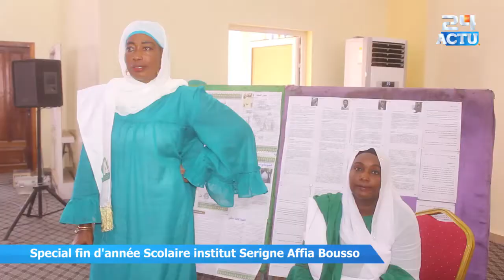Special Fin d'année Scolaire institut Serigne Affia Bousso : Touba Darou Manane Boustanoul Harifina